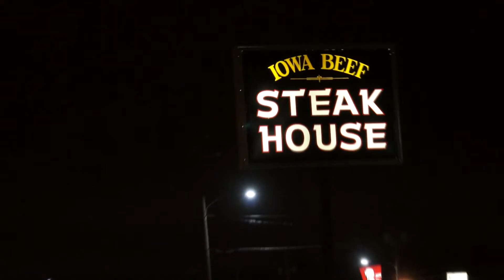Iowa Beef Steakhouse for Des Moines Yelp!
An example of videos I made as a freelance producer for online SmartShoot.com and if the little promo doesn't give all the details you need about the company, I missed the mark.  This is a favorite selection from nearly 40 productions over some three years.

SmartShoot.com/BarefootMedia is my portfolio page with reviews of my work and a selection other videos I produced recently.  I'm kinda partial of the total eclipse videos and my my shopping trip.